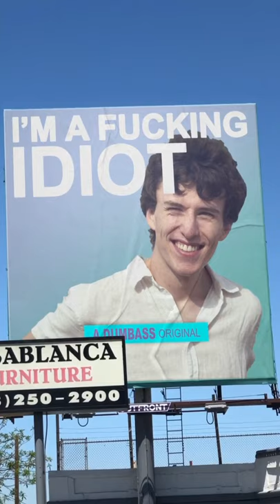HUGE ANNOUNCEMENT 😇😇😇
Grind everyday and this could be you